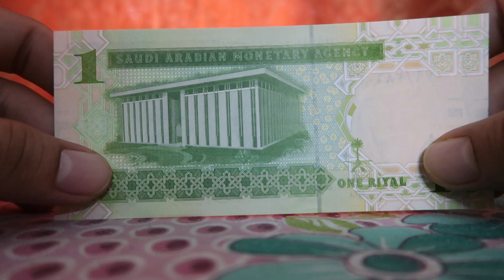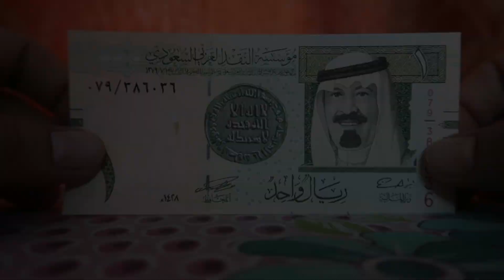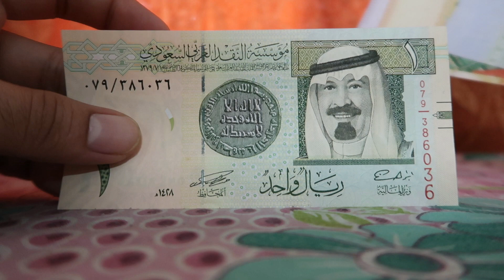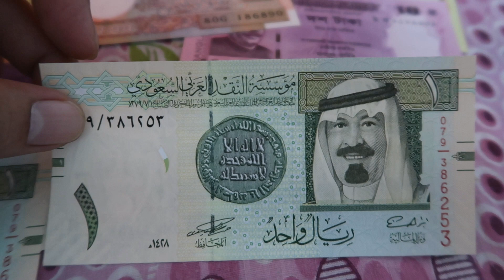1 Riyal to Indian Rupees - 1 Riyal in Pakistani Rupees - 1 Riyal Bangla Taka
Saudi Riyal Kitna Hota Hain.

1 riyal kitne ka hai
1 riyal ki kimat
1 riyal saudi indian rupees
1 riyal indian rupees
1 riyal india ke kitna hota hai
1 riyal indian money
1 riyal indian
1 riyal indian currency
one riyal indian rupees today
one riyal indian money
saudi one riyal indian rupees
1 riyal india ke kitne hote hain
1 riyal indian money kitna hota hai
saudi 1 riyal come indian rupees
1 riyal kitna hota hai
1 riyal kitna paisa hota hai
1 riyal kitna hota hai india ka
1 riyal kitne rupaye ka
1 riyal kitna ka hai 2023
1 riyal kitne rupaye hote hai
1 riyal kitne ka hai pakistani
1 riyal pakistani rupees
1 riyal pakistani rupees 2023
1 riyal pakistani rupees today
1 riyal pakistan mein kitne ka hai
1 riyal pakistani
1 riyal pakistani kitne hote hain
1 riyal bangladeshi koto taka
1 riyal bangladeshi taka
1 riyal bangladesh
saudi 1 riyal bangladeshi taka
saudi 1 riyal bangladesh